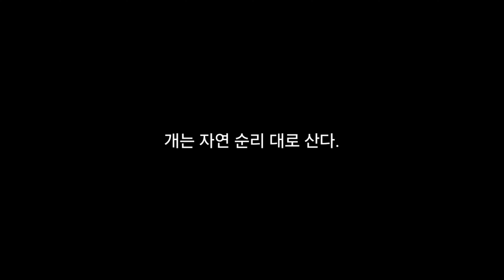세상, 농사, 강아지 그리고 나 2024.6.23.